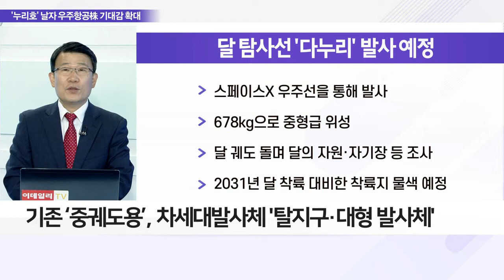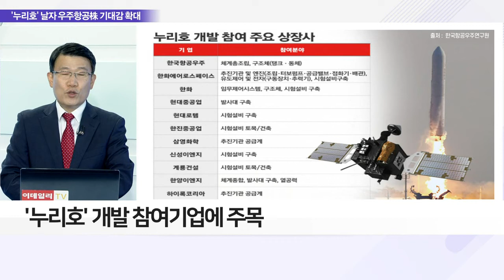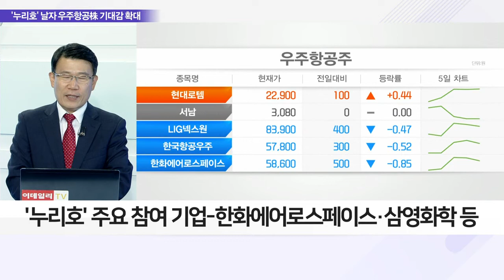우주항공주 성장 기대감 확대… '누리호·다누리' 우주로_이슈 파워 (20220613)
Q. '누리호' 2차 발사 눈앞, 관전 포인트는?
- 오는 15일, 한국형 발사체 ‘'누리호' 2차 발사 예정
- 국내 우주산업 관련 보폭 확대 예정
- 8월 3일 국내 최초 달 탐사선 '다누리' 발사 예정
- 국내 차세대 발사체를 위한 준비 시작
- 기존 ‘중궤도용’, 차세대 발사체 '탈지구·대형 발사체'
- 발사 중량 10톤·우주 탐사용 로켓 발사체
- 2030년까지 약 2조 원 투자해 발사체 개발
- 2031년 달 착륙선 발사에 사용 예정

Q. 韓 '뉴 스페이스' 진입, 우주산업 탄력 전망은?
- 향후 우주산업 시장규모 급증 예상
- 우주산업, 2040년까지 1조 달러 규모로 급성장 전망
- 민간의 우주산업 투자 비중 확대 추세
- 美 NASA, 스페이스X 등 민간 우주 산업업체 협력 강화
- 국내 기업의 우주 관련 사업 투자 확대
- 한화그룹, 방산·우주항공 분야 5년간 2.6조 투자 예정
- KT SAT, 위성 데이터 사업체 투자 확대
- 한-미 정상회담, 우주 분야 협력 강화 방침 발표
- 尹정부, 하반기 4차 우주개발진흥기본계획 발표 예정

Q. 우주항공 관련株 열기 확대, 투자 전략은?
- '누리호' 개발 참여기업에 주목
- 발사 성공 여부에 따라 주가 변동 가능성 확대
- 지난 1차 시도, 발사 이전 급상승 후 실패에 급락
- '누리호' 주요 참여 기업-한화에어로스페이스·삼영화학 등